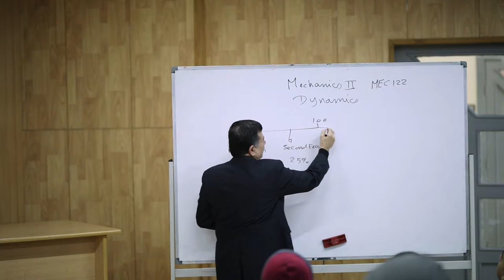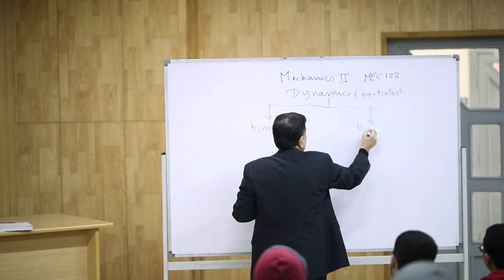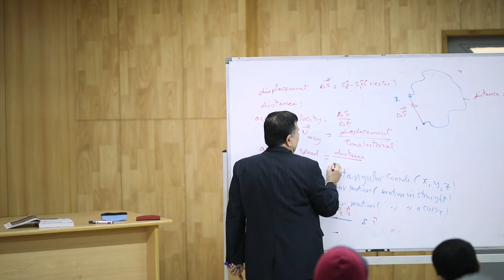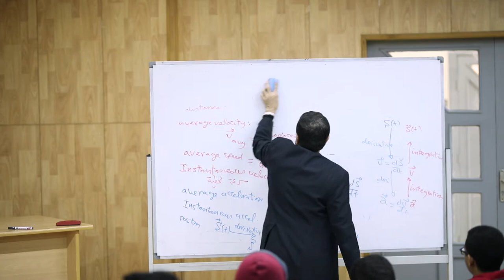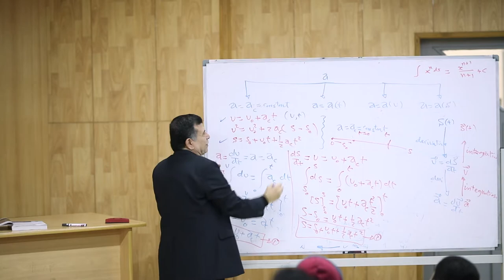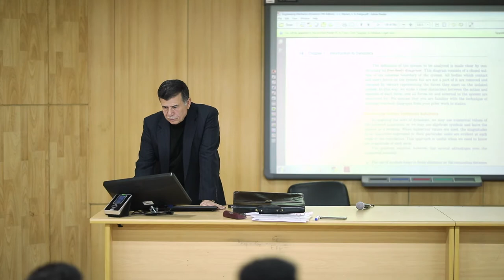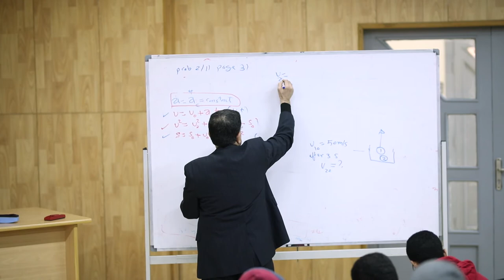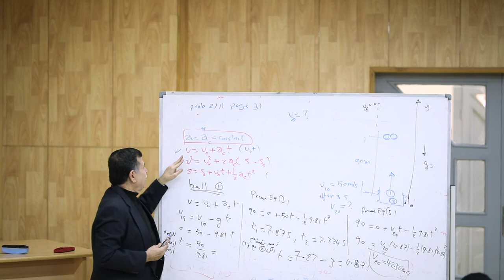Mechanics 2 - Lecture 1 - Dr. Mohamed Attia